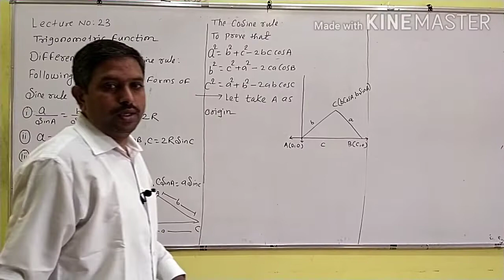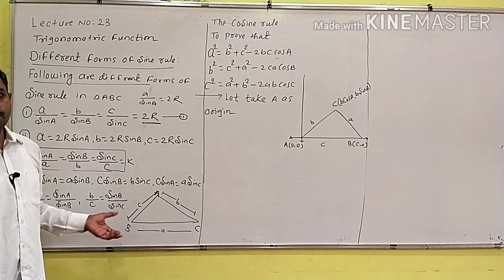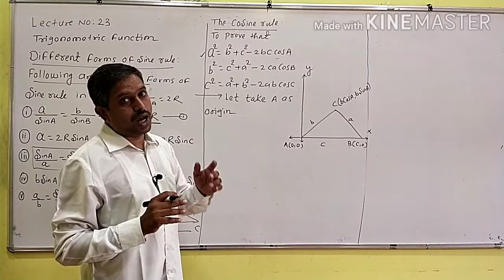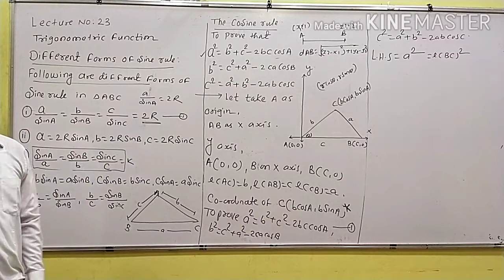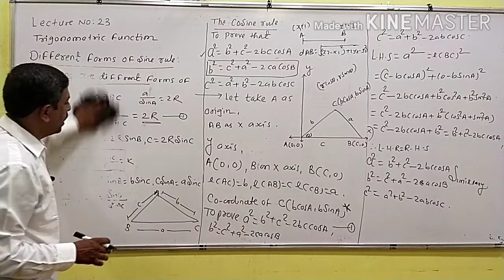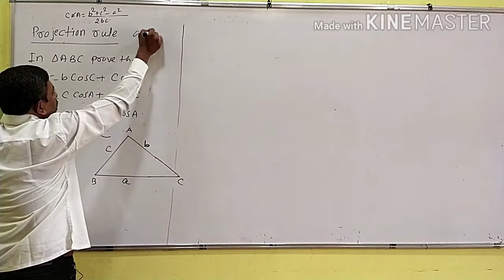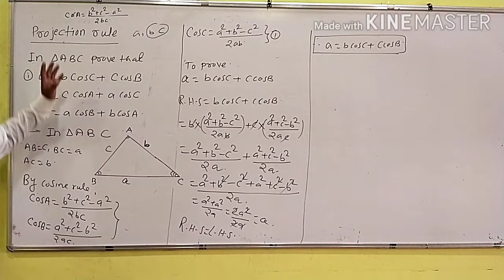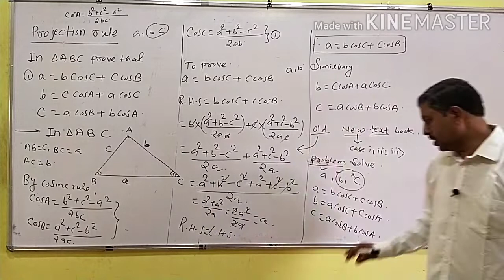Lecture number 23( problem depend upon sine cosine and projection rule) by Arun R Saubhage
Trigonometric function by Arun R Saubhage